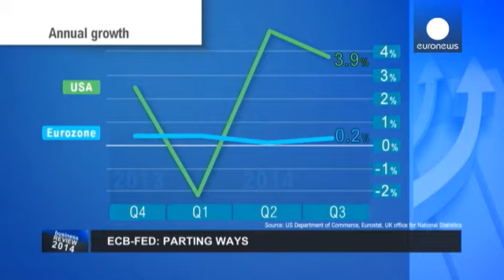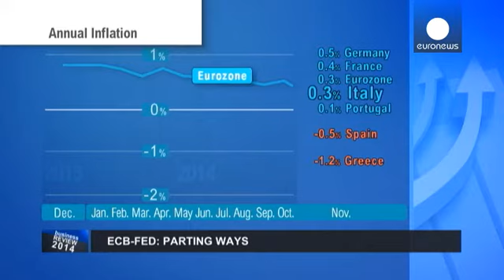Revista Business del Año 2014: BCE-Fed, dos direcciones diferentes para dos economías que se alejan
Por primera vez desde la crisis de 2008, los bancos centrales de la eurozona y Estados Unidos han tomado en 2014 dos direcciones distintas. Mario Draghi, el presidente del Banco Central Europeo (BCE), y Janet Yellen, la nueva presidenta de la Reserva Federal (Fed), han divergido sus caminos de política monetaria porque la economía de un lado y otro del Atlántico también se comporta de forma diferente: bien para los estadounidense; mal para los europeos.